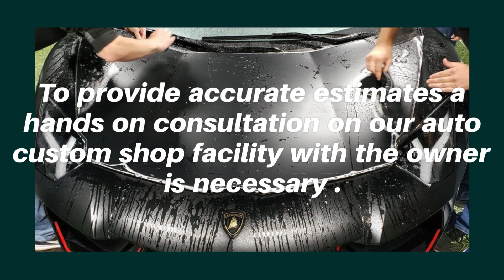Custom Auto Shop - Calabasas - Ceramic Pro T.O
Ceramic Pro T.O

Whether you need custom auto service, purchase auto parts or get mechanical / paint assistance for your truck or car, we are your one stop custom auto shop for all your car customization or repairing needs. We pride ourselves on working with the best brands and providing , auto repairing, accessories, customisation and sales for a wide range of vehicles including Ford, Nissan, Toyota, Landrover,  Mazda and Tesla  to name a few.

Our staff of mechanics provide professional, friendly advice. If you're into the customization scene, we offer tunes, engine swaps, big brake, suspension upgrades and distribution of high performance spare parts, automotive body- care shop, dyno tuning shop, body and customized fabrication services, a complete auto service that  no other custom auto shop nearby can provide. If you are looking for a custom auto shop near me, don't look anymore, and leave your car project in the best hands!

vinyl car wrap cost
vinyl wrap car cost
auto vinyl wrap
car wrap
vinyl wrap near me
vinyl wrap car near me
ceramic pro
ceramic pro coating
ceramic pro 9h
ceramic coating
ceramic coating a car
ceramic coating car
ceramic coating for cars
ceramic coating on cars
ceramic coating near me
ceramic coating cost
ceramic coating paint
ceramic coating spray
ceramic coating for cars near me
ceramic coating auto
ceramic coating wheels
ceramic coating for wheels
ceramic coating price
ceramic coating 9h
9h ceramic coating
ceramic coating for cars cost
ceramic coating for vehicles
ceramic coating vehicle
car audio
car audio near me
car audio installation
car audio installation near me
car audio repair
car stereo installation near me
car stereo near me
car radio installation near me
places that install car stereos near me
best place to get car stereo installed
car audio specialists near me
custom auto body shops near me
car customization shops
custom car shop
car customization shop near me
auto custom shop
custom auto shop
custom auto shop near me
custom car builder
custom body shop near me
custom auto paint shops near me
car wrap cost near me
auto paint protection film
auto paint protection
auto paint protection near me
auto paint protection coating
auto paint protection spray
paint protection film
paint protection film near me
best ceramic coat car paint protection
paint protection film cost